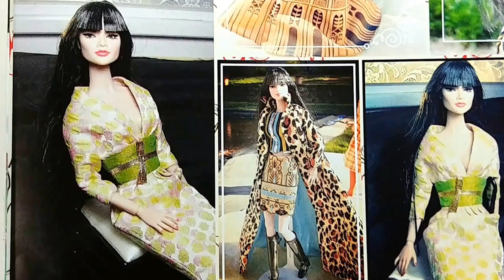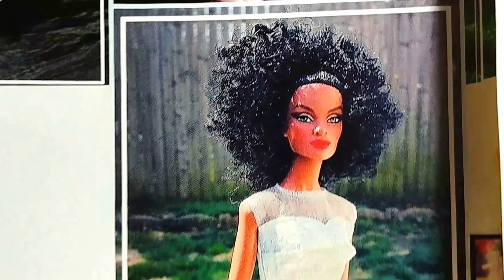POPPY PARKER & FRIENDS Tina + Darla, Re-Dressed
WELCOME & THANK YOU SO MUCH for stopping by to check out Poppy's 2 friends!  These dolls are 12 inches and fully articulated.  They have rooted hair and applied lashes.  Tina's fashion is from Barbie/Mattel.  Darla's jumpsuit is from ebay seller "zoecmf716".  To take a look at the dressed dolls, see: